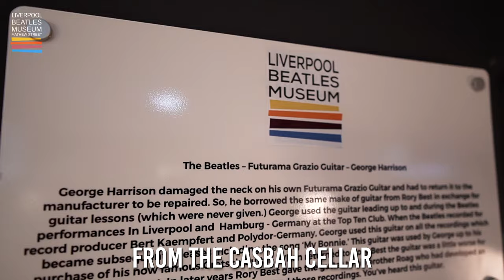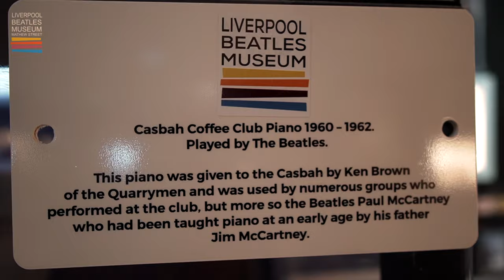The Liverpool Beatles Museum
Welcome to the Liverpool Beatles Museum on Mathew Street!

Explore our collection of over 1000 original items across 4 floors

Find us in the heart of Liverpool 50 yards from the Cavern Club on the world famous Mathew Street